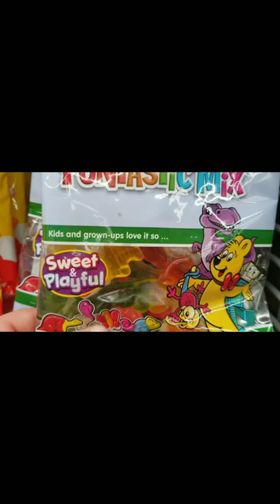i found liberty chica!